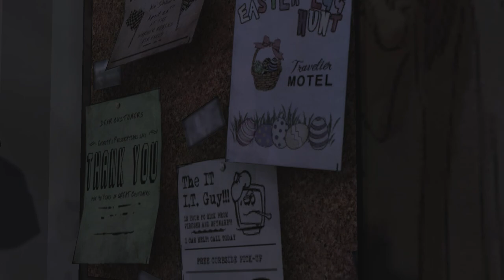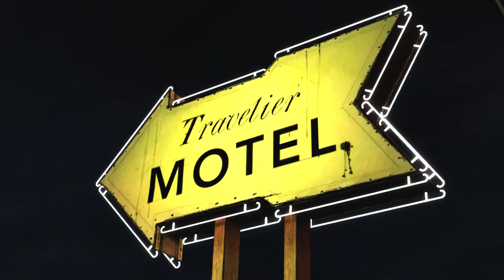The Walking Dead Season 1 Episode 1 (12) - Medicine for Larry